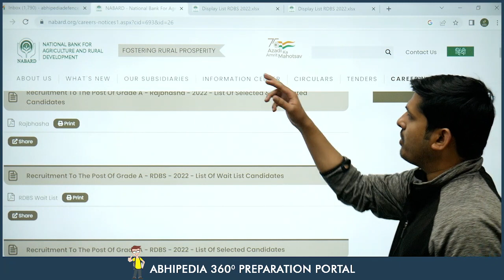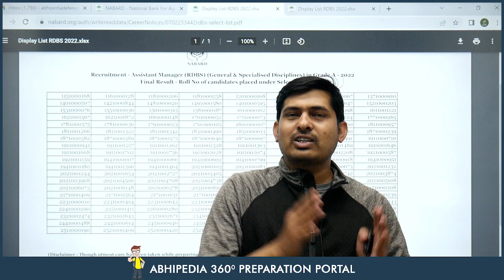NABARD GRADE A 2022 | final Result Out | by abhipedia